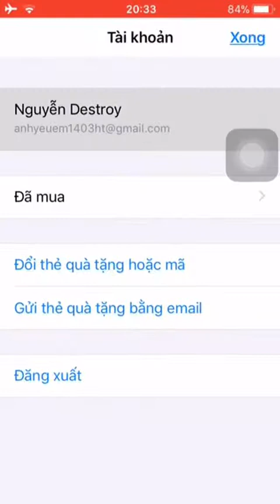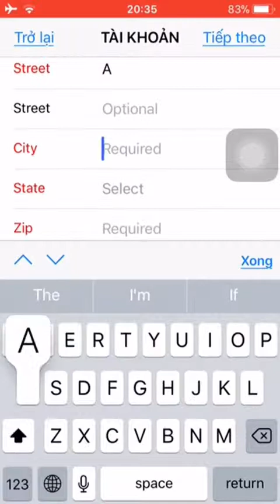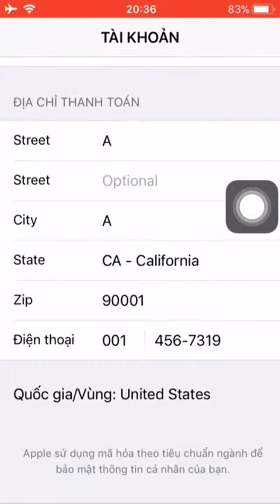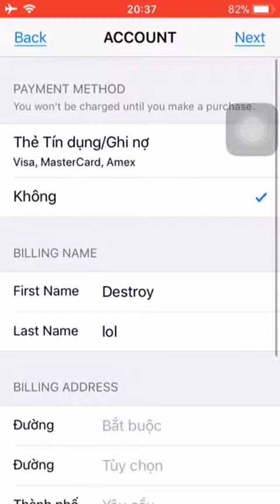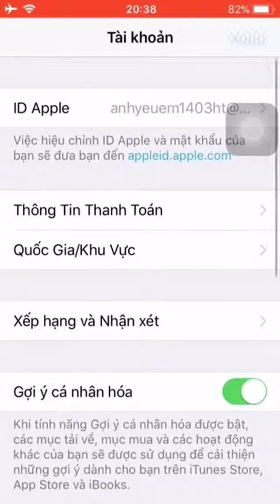Cách chuyển cửa hàng và quốc gia trên app store